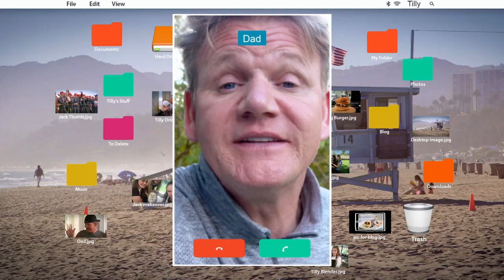Matilda and The Ramsay Bunch is Back!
Tilly and the gang (include Gordon of course) are back for a whole new series.  Fridays at 7.45am on CBBC.
Gordon Ramsay Ultimate Fit Food